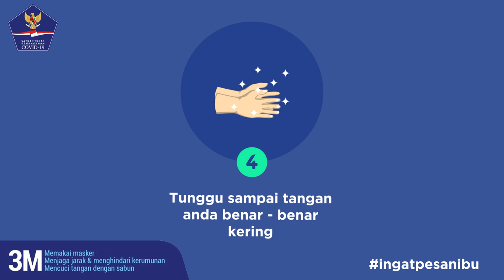Begini Cara Menggunakan Hand Sanitizer yang Benar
Berikut ini adalah cara memakai hand sanitizer yang benar